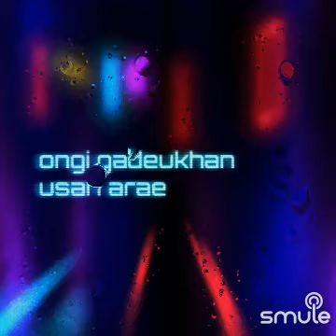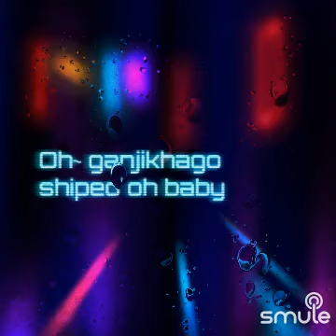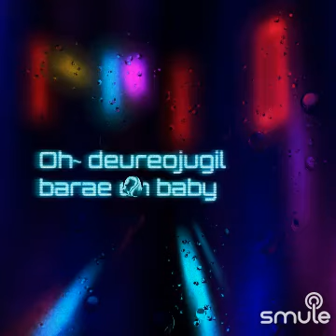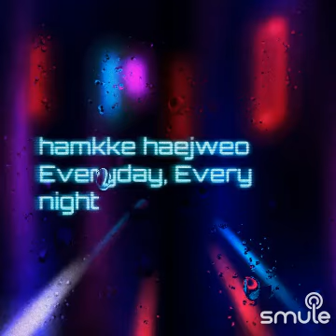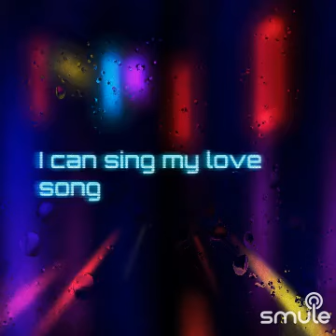LOVELYZ - RAIN 🌧️ ((A TRIBUTE TO ENTENG) (MINUS ONE) (2018)